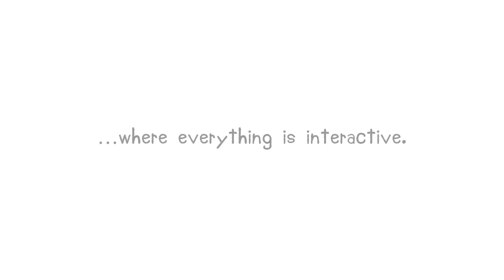Victor's cold! - App Trailer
♥ "Victor's cold!" An artful blend of story and play for pre-primary school kids♥

"Victor's cold!" is the touching story of a little penguin who's always cold.

You may know that, in the world of penguins, the Mommy lays the egg and then goes away...

Neither his father nor the numerous animals he meets on the ice can find a solution to help him get warm.

Will he manage to warm up again?

Your child is active in the story:
✪ Putting together a puzzle
✪ Recognizing musical instruments
✪ Associating shapes
✪ Developing his/her reflexes
✪ Playing with words and the text of the e-book
✪ Drawing, scratching, rubbing and many others ways of actively participating...

"Victor's cold!" was created especially for children from 2 to 5 years old.

After "The Witch With No Name", Slim Cricket has adapted a live show designed for the very young children where the temporary absence of the mother and the discovery of the other are a real issue.

Share this moment of tenderness with your child on your tablet or your Smartphone.

Features :
✪ 20 interactive pages in 3D
✪ 9 different games
✪ 2 levels of difficulty according to age
✪ Voices and text both in English and French
✪ 20 minutes to share and enjoy with the family
✪ 2 reading modes : "Read To Me" or "Read By Myself"
✪ 4 challenges to help unlock a « surprise » game
✪ Marvelously illustrated, with funny and colorful characters.
✪ Extended Reading with the discovery of numerous interactive elements
✪ ♪ Original scores for your listening pleasure ♫